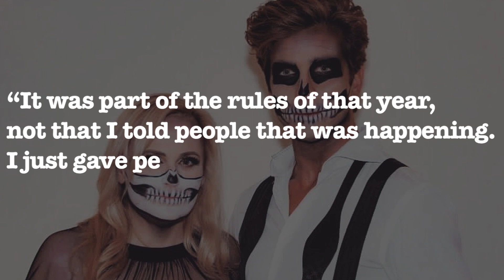Rebel Wilson Spills The Beans On What Extent She Went To Find Love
Rebel Wilson recently opened up about on what extents she went to find love before finding her Mr. Right. The actress was very candid speaking about it. ___________________________________________________________________________________________________